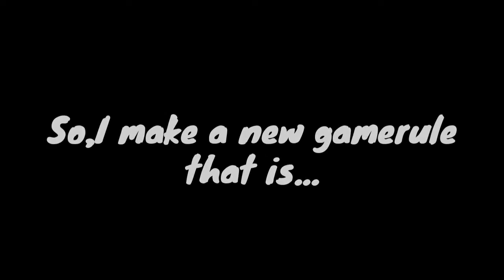😂I Cream Truck Racing?😂[PAYBACK 2]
Assalamualaikum guys...

Payback 2] manages to create a sense of overblown fun that permeates everything from straightforward races to capture the flag-inspired heists ... an immensely entertaining experience"

FEATURES:
• VARIED CAMPAIGN. Fifty campaign events featuring massive street brawls, rocket car races and much, much more!
• TAKE ON THE WORLD. Battle your friends or over a million other players online with the game's extensive multiplayer, leaderboard and Google Play support.